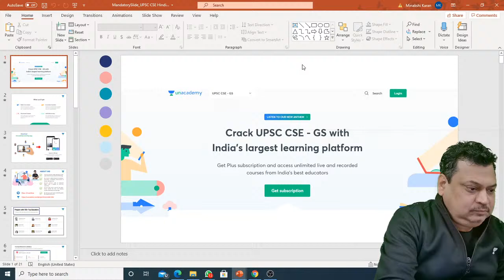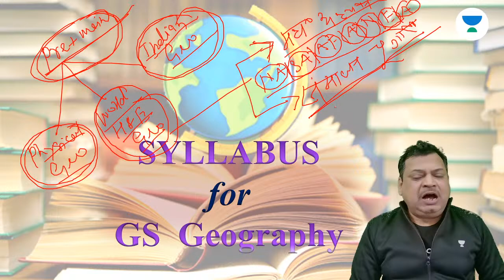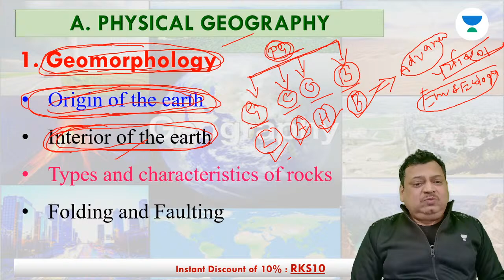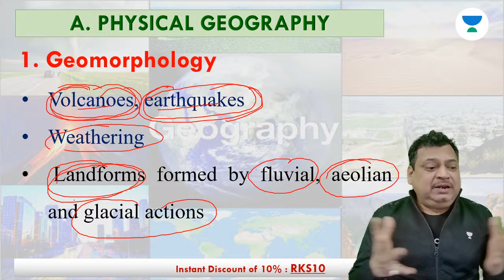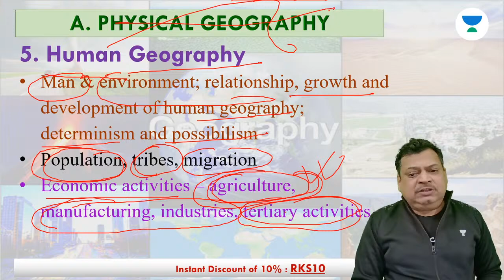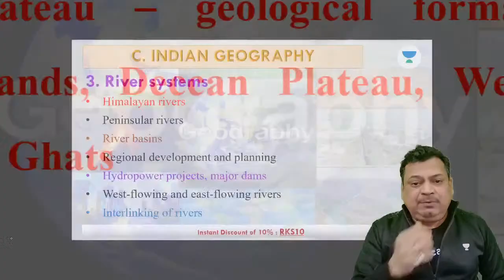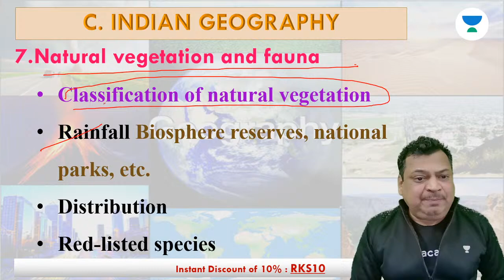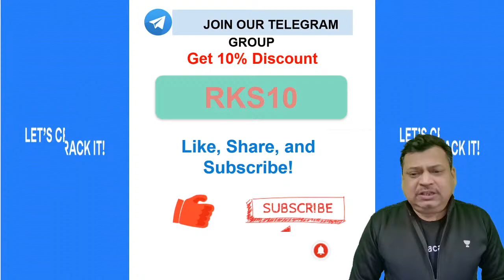Geography | Introduction | UPSC CSE/IAS 2021/22 | Rajesh Kumar Sharma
Welcome to Exam Made Easy, your one-stop solution for UPSC CSE/IAS preparation.
Rajesh Kumar Sharma and other top educators are teaching live on Unacademy.

1. Learn from your favourite teacher
2. One Subscription, Unlimited Access
3. Learn from your favourite teacher
4. Real-time interaction with the teacher
5. You can ask doubts in the live class
6. Limited students
7. Download the videos & watch offline

✿ UPSC CSE 2021-22 Morning Shows:
08:00 AM - UPSC CSE/IAS 2021-22 | Daily Hindu Editorial Analysis by Santosh Sharma
09:00 AM - Important/Daily Current Affairs+10 Questions by Mukul Dev
11:00 AM - Economics Yearly Current Affairs by Santosh Sharma
✿ UPSC CSE/IAS 2021/22 (Monday to Friday):-
05:00 PM - Polity | 100 Hours of Complete Laxmikanth by Amrendra Kumar Pandey
06:00 PM - Geography | World Geography Through Maps by Rajesh Kumar Sharma
07:00 PM - History | Complete History Through Previous Years Questions for Prelims 2021 by Goldej Kumar
09:00 PM - Complete Art and Culture in 30 Hours |  Nitin Singhania by Pradeep Kumar Singh
10:00 PM - Complete CSAT in 120 Hours for UPSC CSE Prelims 2021 by Hareesh Gautam